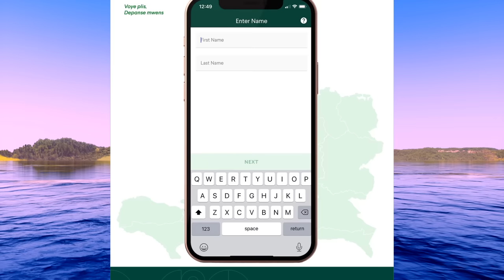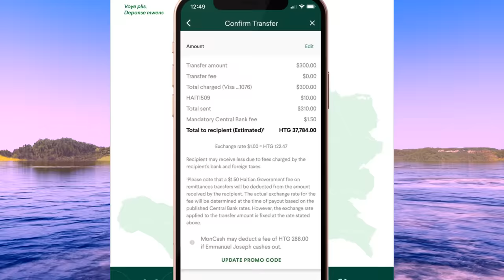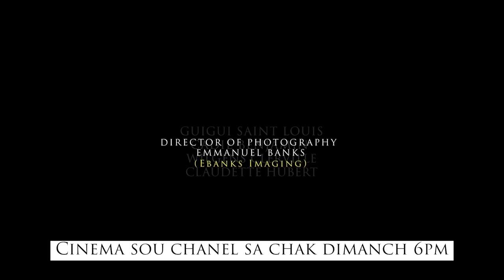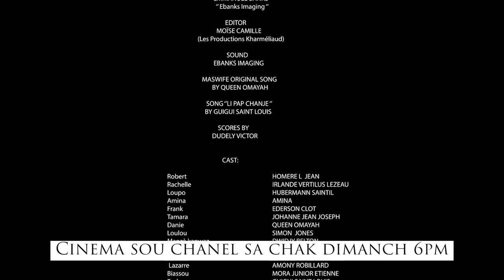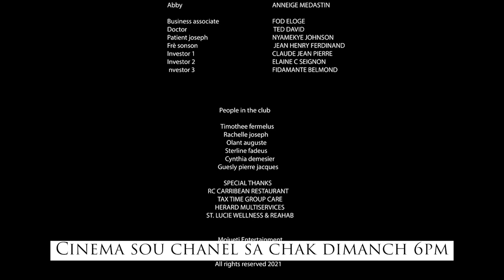Maswife Series 1 Episode 1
Malgre tout moun sanble gen ke kontan min maswife a devan pou yo monte